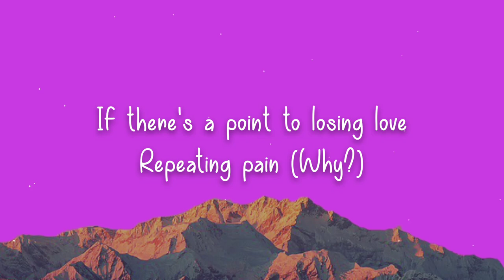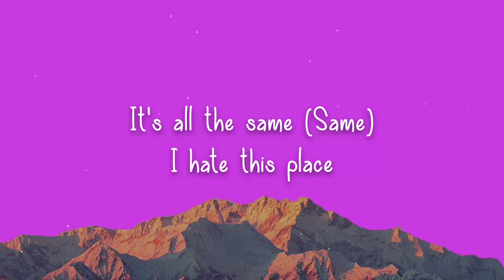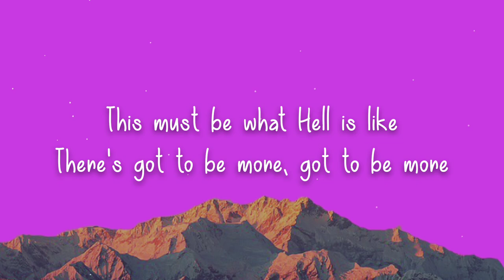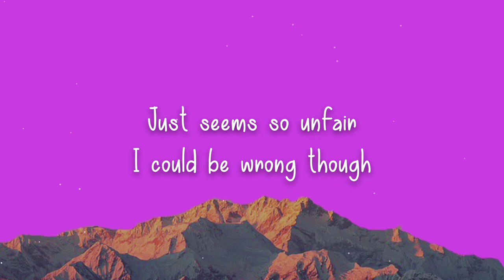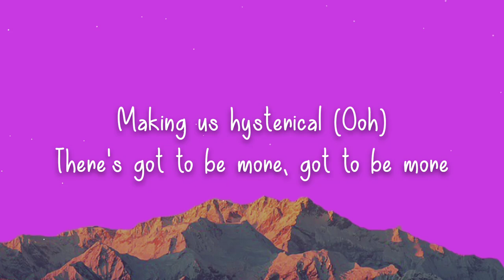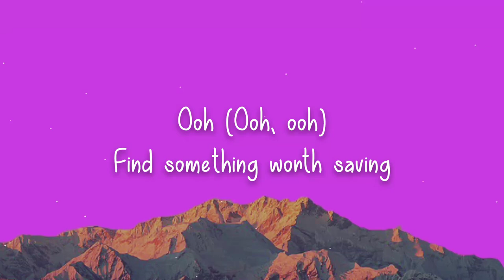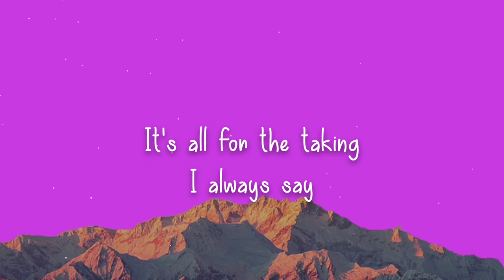SZA - Saturn (Lyrics)